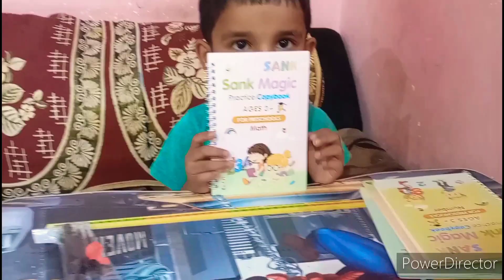यात्रेला गेलो खर पण🤪भिशीत किती पैसे निघाले बालक दिन स्पेशल समर्थला काय गिफ्ट भेटल🎁खरेदी समर्थसाठी